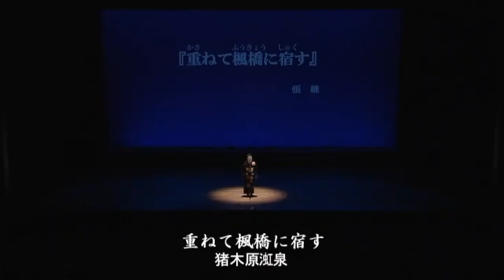「重ねて楓橋に宿す」（吟）猪木原渱泉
第３１回少壮吟士吟詠チャリティーリサイタル

場所：熊本県立劇場 大ホール